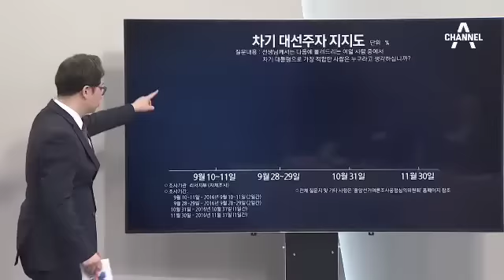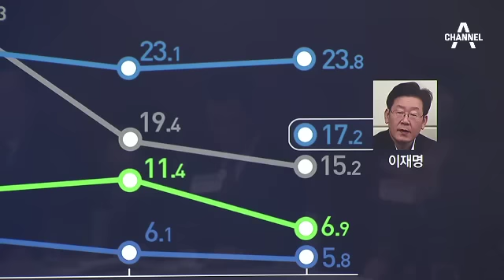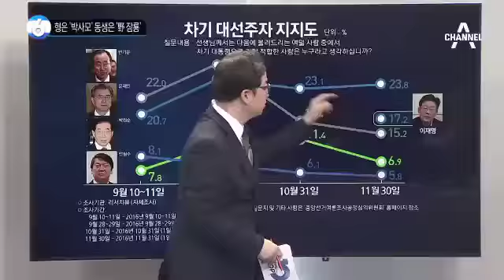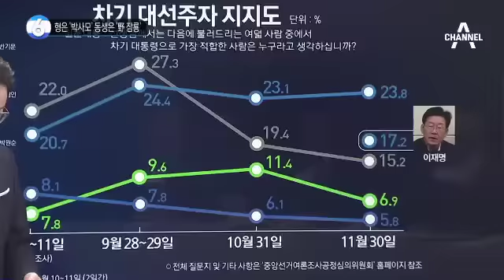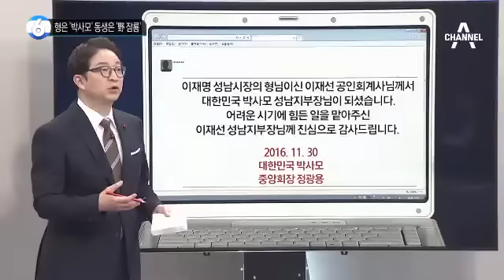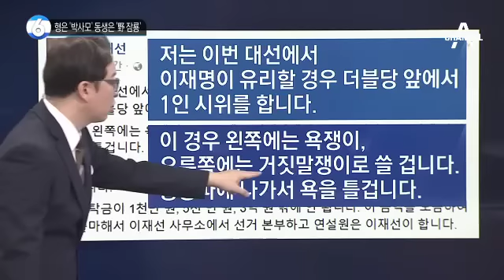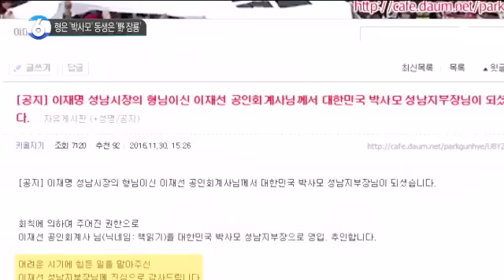형은 ‘박사모’·동생은 ‘지지율 2위’_채널A_뉴스TOP10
형은 ‘박사모’·동생은 ‘지지율 2위’